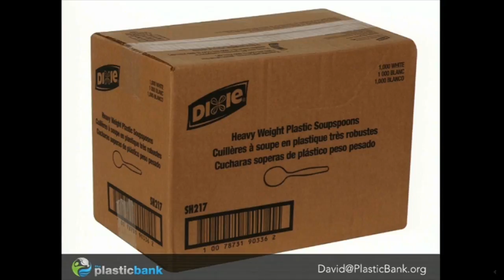David Katz Keynote Speaking Samples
David Katz is a dynamic, inspirational speaker described by many as “the best in the sustainability industry.” He is globally renowned for The Plastic Bank's solution to make plastic waste a currency that transcends poverty, while stopping the flow of plastic into our oceans. Salt Magazine's list of The World's Top 100 Compassionate Business Leaders recognized David as #4 between Dr. Muhammad Yunus and Elon Musk.

Katz delivers a genuine paradigm shift that inspires his audience to see opportunity, where others see problems. His presentation can be personalized to your audience and can combine elements of his various speaking topics.

The opportunities in serving the world’s poor.
How our self-limiting beliefs shape our untapped potential to create change.
Living a life through core values and manifesting success.
Creating an exponential organization and how to bring ideas to scale.
How entrepreneurs are ideally positioned to solve the global grand challenges.
The Plastic Bank and its global vision to stop plastic waste from entering the ocean.

David has presented globally including recent keynotes for Sustainable Brands, World Forum for Circular Economy, and the Entrepreneurs Organization.